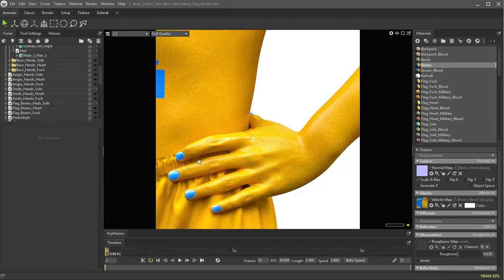Body Yellow Skin Blue Hair Nahuy Flag UA Side Smile